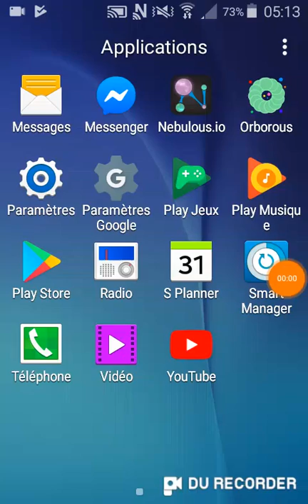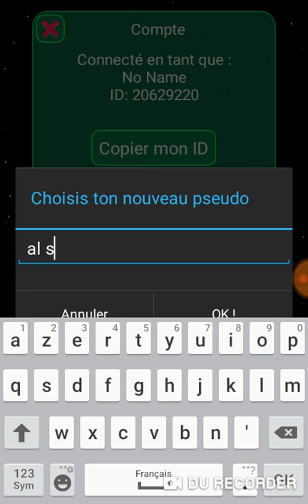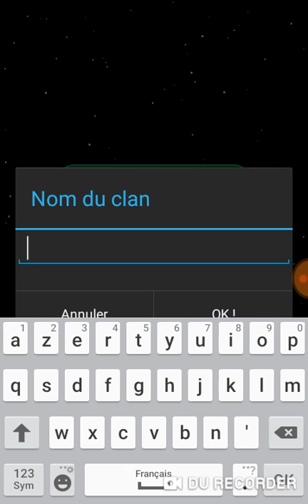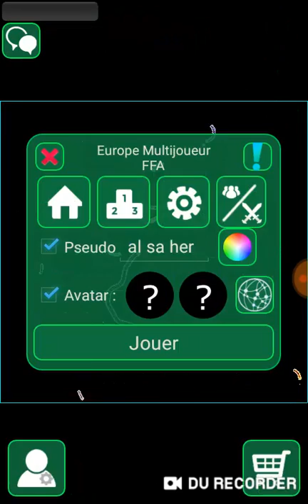Orbourous partie 1